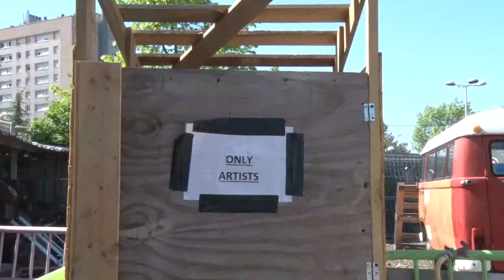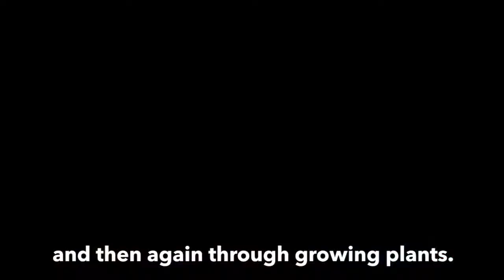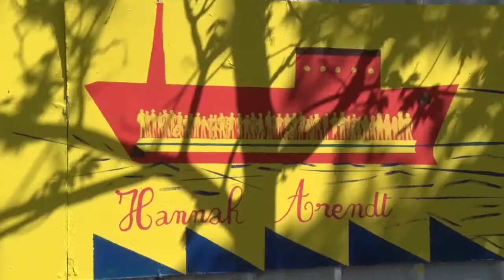Slice of Life in Nanterre, France: The Happiness Farm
Exploring an urban farm in Nanterre, France. By Eleonore Voisard and Ariana Mozafari.